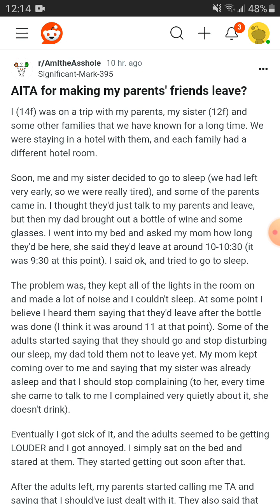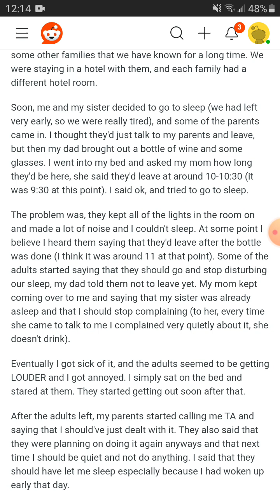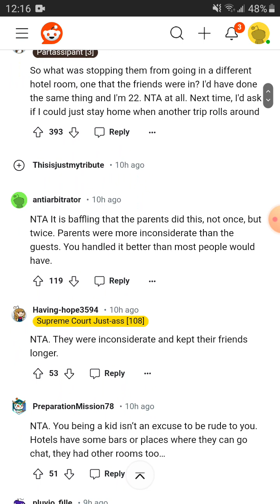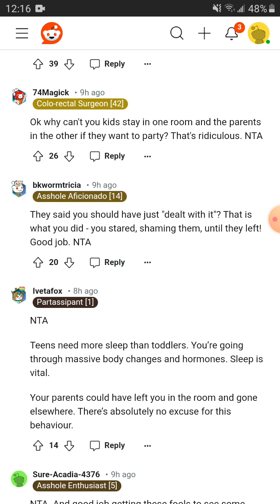AITA for making my parents' friends leave?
From r/amitheasshole. This was an interesting story. I hope you all find it interesting as well.